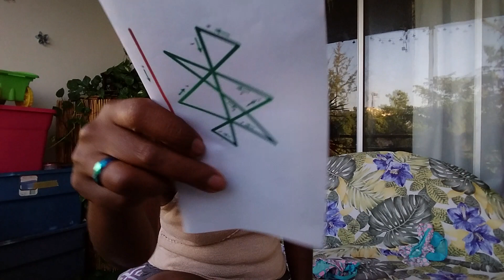The Emerald Ray and The Star of Saturn Connection